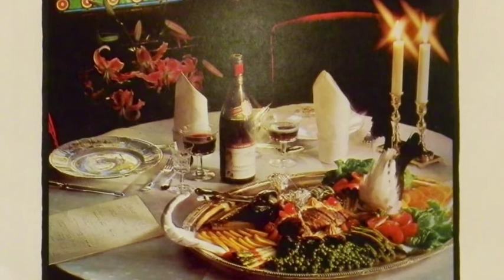Någonting att äta (Karl Wehle - Tor Bergström)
Från LP "Någonting att äta" inspelad på Europa Film 1974

Dragspel, Sone Banger
Vibrafon, Lars Erstrand
Klarinett, Ove Lind
Trumpet, Arnold Johansson
Gitarr, Lennart Nyhlén
Bas, Sture Åkerberg, Arne Wilhelmsson, Mike Watson
Trummor, Sigwald Andersson